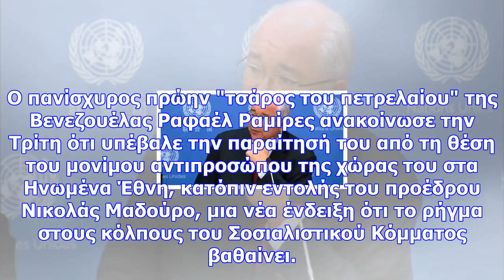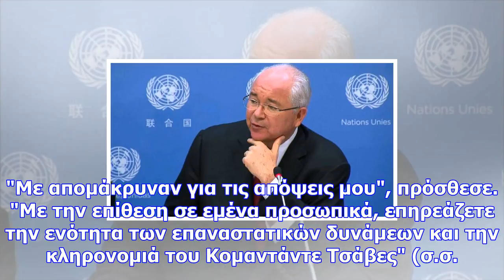Παραιτήθηκε από τον οηε ο πρώην «τσάρος του πετρελαίου»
Ο πανίσχυρος πρώην "τσάρος του πετρελαίου" της Βενεζουέλας Ραφαέλ Ραμίρες ανακοίνωσε την Τρίτη ότι υ...